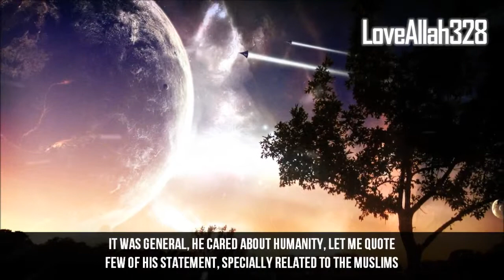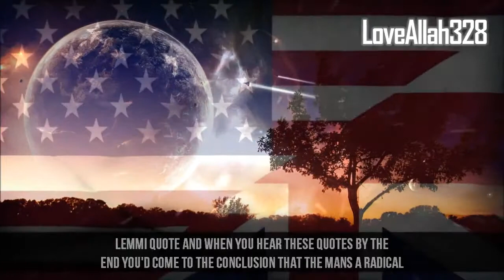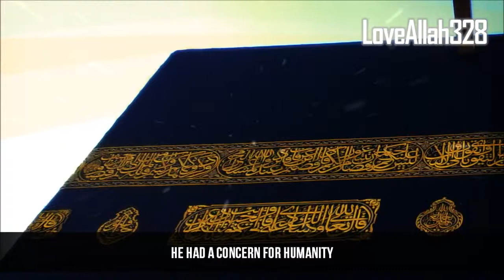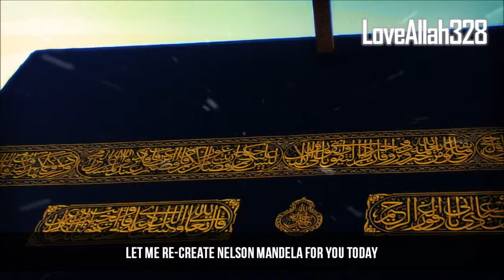A Lesson For Us From Nelson Mandela